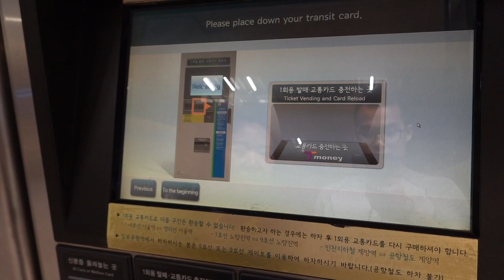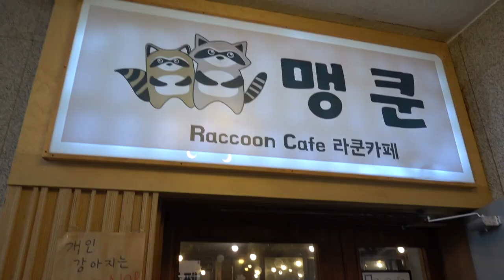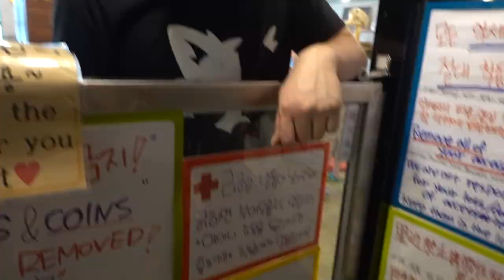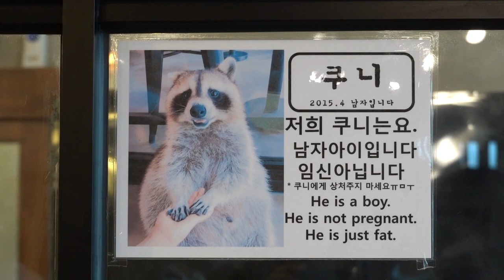EileneExperiences: Korea & Japan | Day 1: Hongdae Raccoon Cafe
True Story: I hated raccoons growing up because one attacked and killed one of my favorite pet chickens, Rock. Thank goodness we still had Goldy, Bart and Lisa. But that's another story for another time.

Alas! These species have redeemed themselves! Sans rabies and dead chicken.

Canon G7X Mark ii
Canon G7X Mark ii Screen Protector
128GB SD Card
JOBY Griptight Tripod